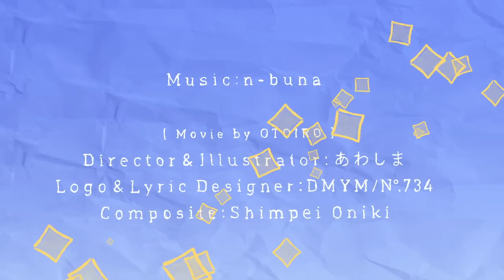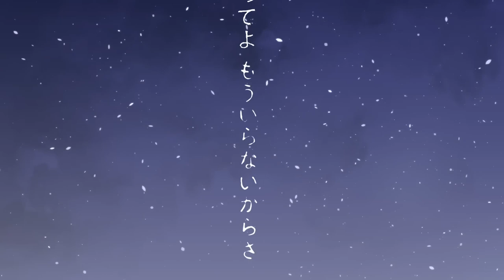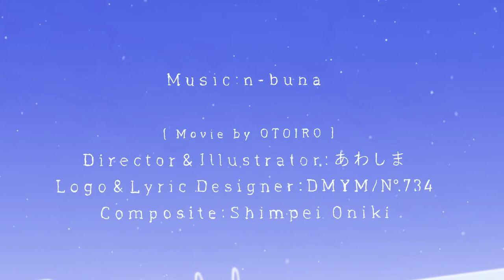Tale of the Deep-sea Lily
Singer : Ichika Hoshino
Mochizuki Honami
Hatsune Miku